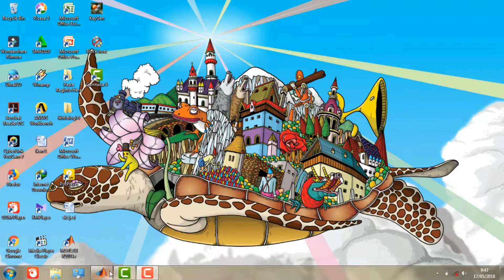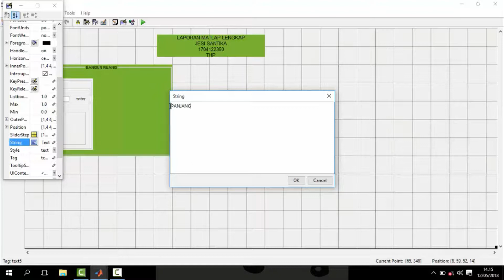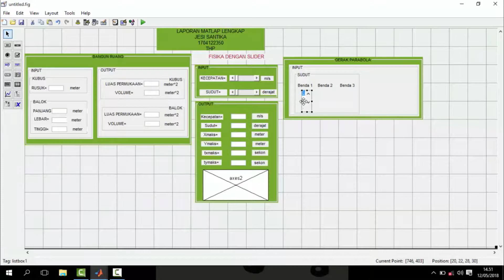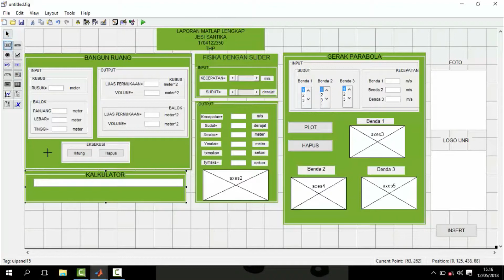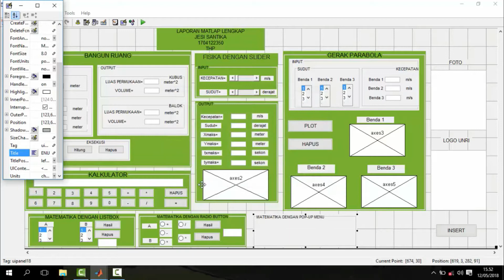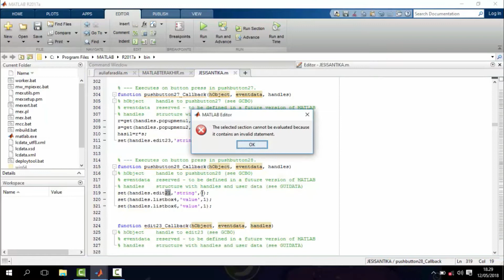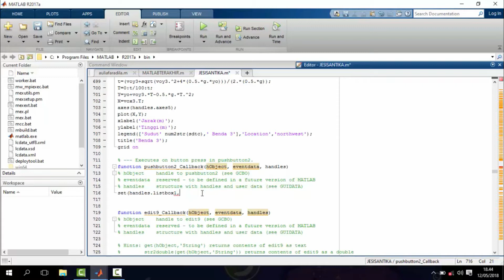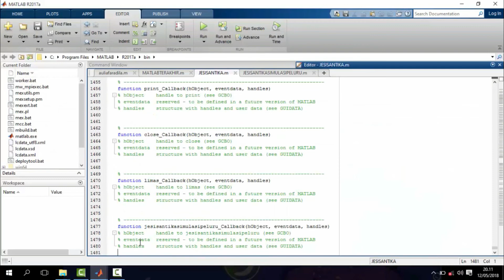MATLAB DENGAN LISTBOX, POP-UP MENU, RADIO BUTTON DAN SLIDER